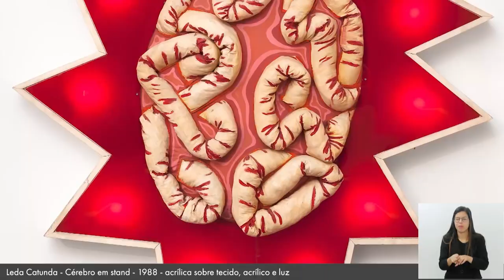Jornal Bom Dia Alerj - 02/10/34